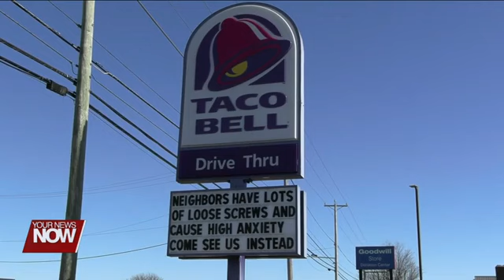Eagles song playing in the background during @HometownStationsLima newsclip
"Peaceful, Easy Feeling" playing over the PA system at a Taco Bell restaurant in Kenton, OH, while the said establishment's manager was being interviewed.

All copyrights acknowledged. I don't own the original video from which this clip came from.